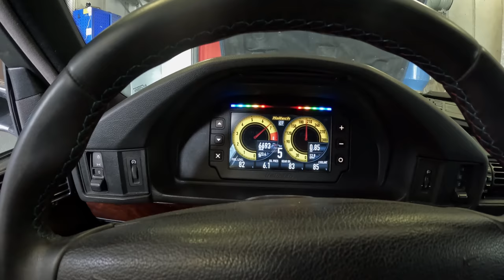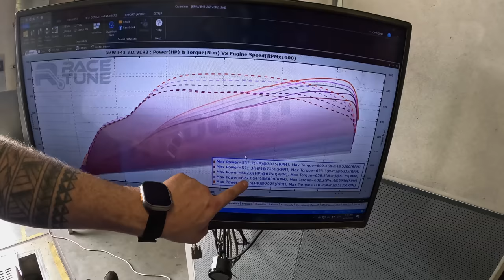Järgmine 2JZ BMW E34 + BMW DCT kast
BMW 2JZ ja DCT, Haltech Elite 2500